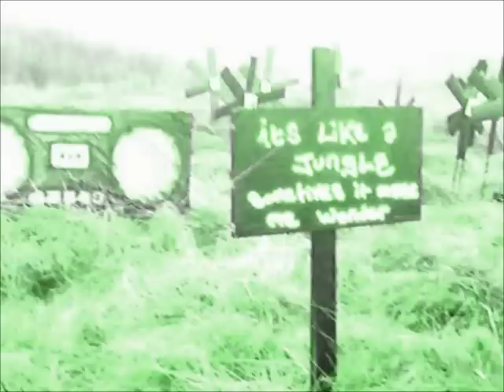the spraycrow and the nozzlelions by Jungle